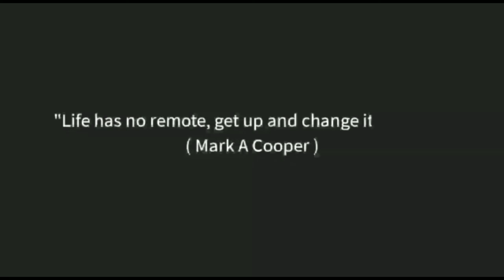Video Cinematic dengan hp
Saya Nana Bule
Divideo kali ini saya mencoba membuat video "Cinemati" .dengan hp sederhana
semoga sobat-sobat. terhibur.
Agar channel ini dapat berkembang dengan baik.
salam hangat dari nana bule
thanks atas suport serta dukunganya
semoga sehat selalu.dan dimudahkan rejekinya.